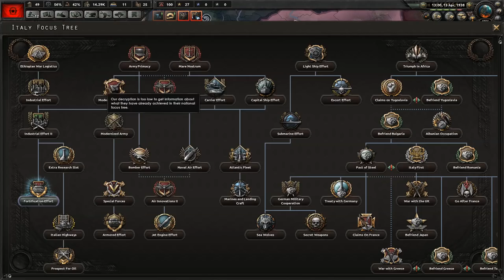Hearts of Iron 4 Challenge: Albania annexes Italy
The challenge is to play as Albania and annex (or occupy) Italy. That will include political manouvering, defensive use of volunteers and some betrayal. There are a few ways you can do that and I tried the most cheeky one. Can Albania beat the Italians? Tune in and find out. Yes, I know I didn't technically annex Italy, but one world war is enough for a video :)
Rules:
- Play as Albania
- Annex all of the Italian core territory in the main vicinity of Italy (Rhodes and African lands are not necessary)
- Control that territory, if annexation is not an option
- Ironman
What did I do wrong, what did I do right? What should my next challenge be, if any.
Hearts of Iron IV Albania challenge.
hoi4 Albania challenge
hearts of Iron IV challenge
hearts of iron 4 challenge
hoi4 challenge